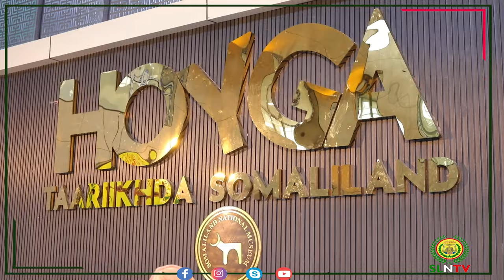Madaxweynaha JSL Muuse Biixi Cabdi oo xadhiga ka jarey Maxfadka Qaranka